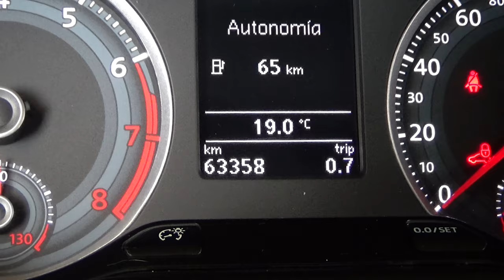Volkswagen / Gol / 2017 - 4119